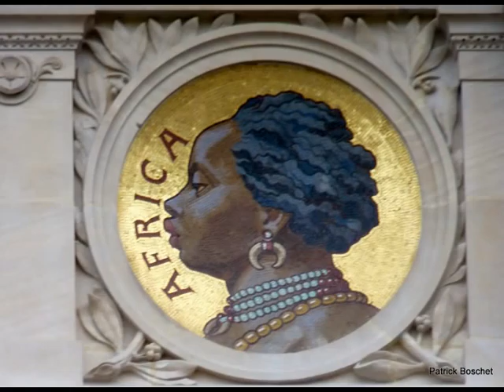Paris BNP Paribas mosaïque des 5 continents 01.mpg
Paris 14 rue Bergère . L' ancien Comptoir d' Escompte devenu siège de la BNP Paribas est enrichi de magnifiques mosaïques de l'atelier Facchina réalisées en 1880 sur des cartons de Charles Lameire . Le fronton comporte cinq médaillons, allégories féminines des cinq continents et on retrouve dans le grand hall des médaillons, allégories masculines cette fois, des cinq continents.